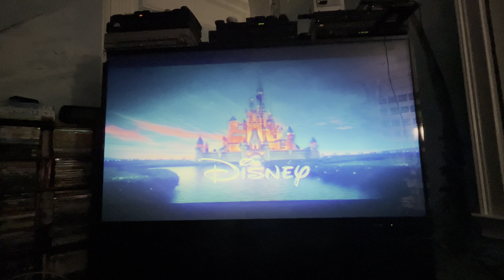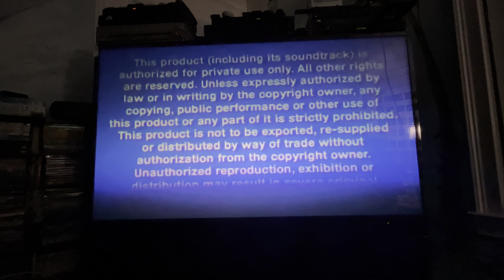Opening to Cars Toon: Mater’s Tall Tales 2010 DVD (Main Menu option)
1. Language menu
2. Disney logo (shortened)
3. Disney’s FastPlay menu
4. “All films and promotions may not be available in all territories.” screen
5. DVD menu
6. Disney DVD logo
7. FBI Anti-Piracy Warning screens
8. Walt Disney Pictures logo (shortened)
9. Pixar Animation Studios logo (shortened)
10. A Cars Toon Intro
11. Cars Toon Intro with Mater
12. Cars Toon Title: Mater the Greater